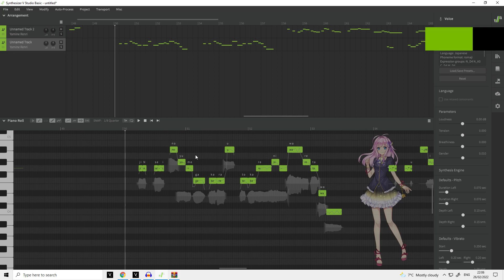why you shouldnt let me tune in synthv